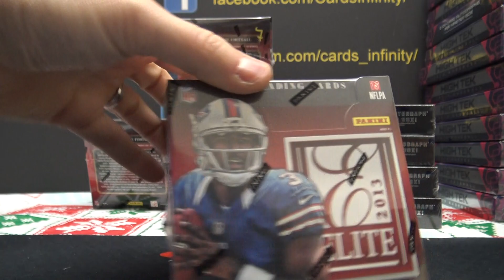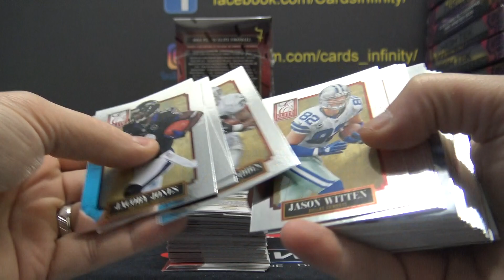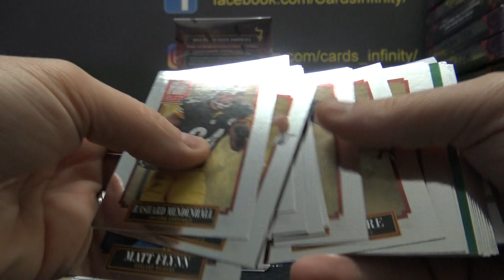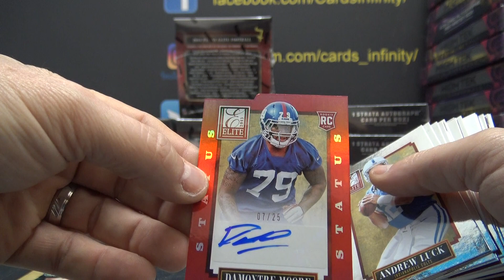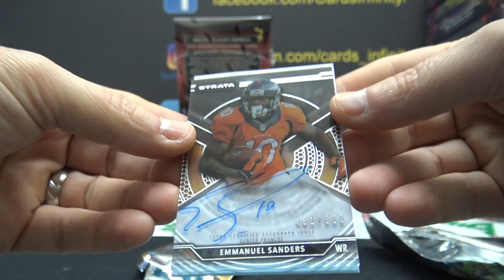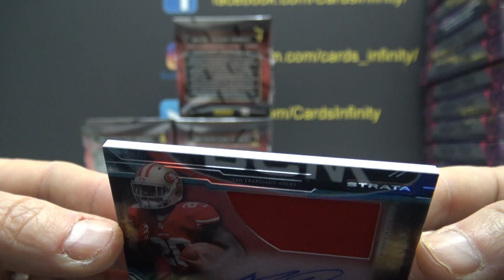Robbase's 2013 Elite & 2015 Topps Strata NFL Football 3 Box Break